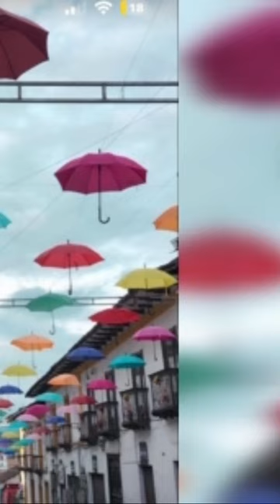Tulcán de mis Amores. Canción a Tulcán.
Canción a Tulcán - Carchi- Ecuator. Tulcán de mis amores.